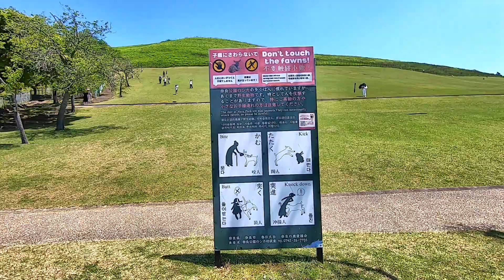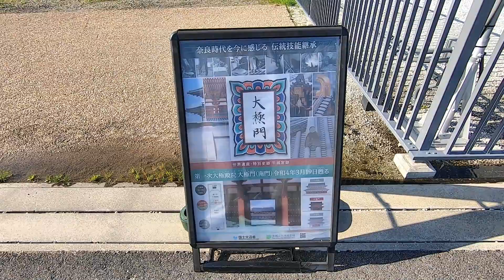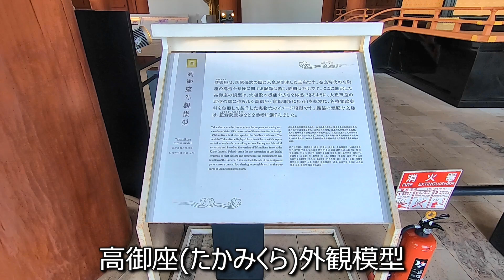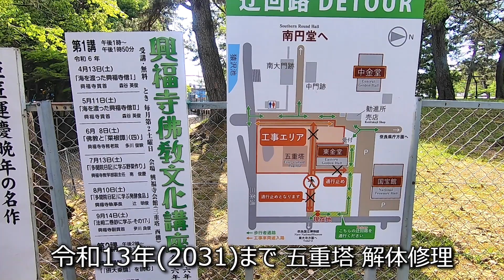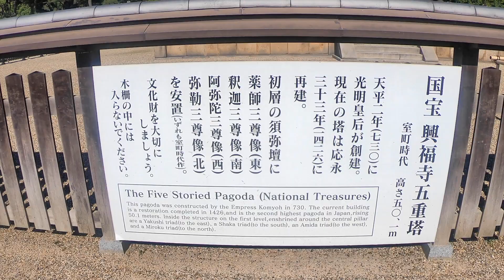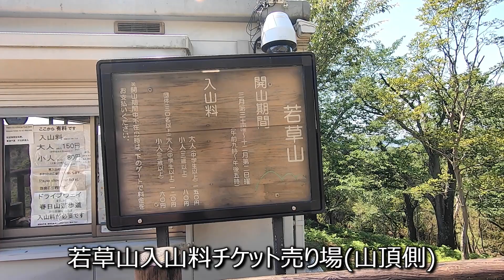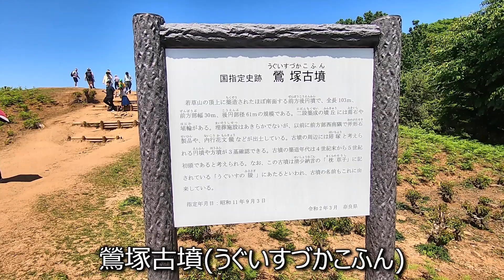2024 奈良公園めぐり～若草山・興福寺～ Nara Wakakusayama and Kofukuji Temple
美しい日本205 奈良県奈良市奈良公園
若草山(わかくさやま)一重目→平城宮跡歴史公園(へいじょうきゅうせき)→若草山二重目→興福寺(こうふくじ)→若草山山頂
→鶯塚古墳(うぐいすづかこふん)まで
Beautiful Japan 204 Nara Park, Nara City, Nara Prefecture
First stage of Mt. Wakakusa → Heijo Palace Ruins Historical Park → Second stage of Mt. Wakakusa → Kofukuji Temple
→ Summit of Mt. Wakakusa → Uguisuzuka Tomb